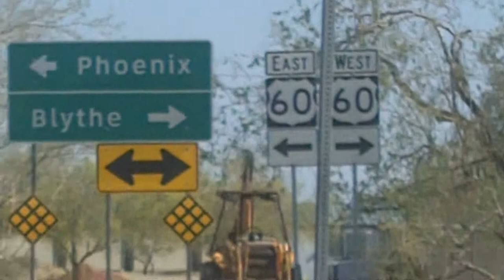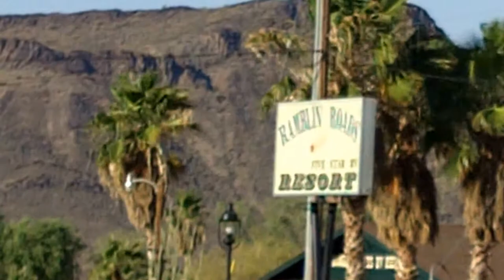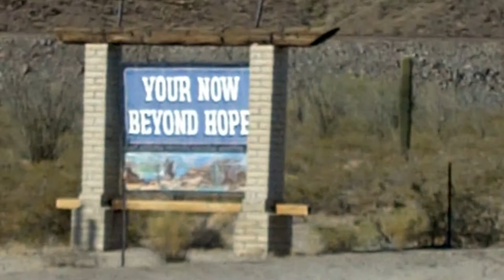A Journey Beyond Hope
This is a documentary style video with background music by Gavin Sutherland I was able to get all the shakeyness out the original with the YouTube Video Editor Part 1 of a Documentary style film about Hope Az. With background Music by Gavin Sutherland He has loops we can use avl. for download and dont forget to check out his new album 'Tango at The Lost Café'